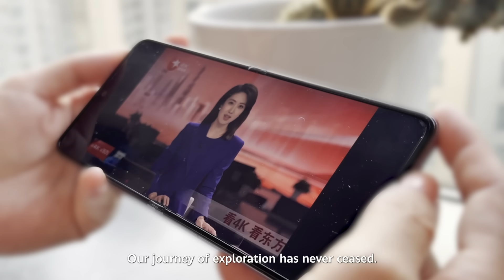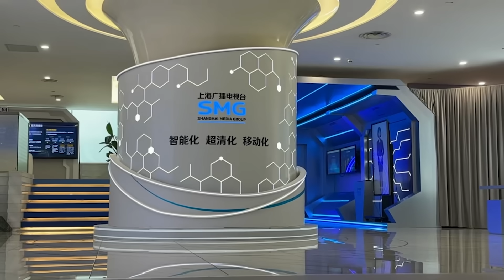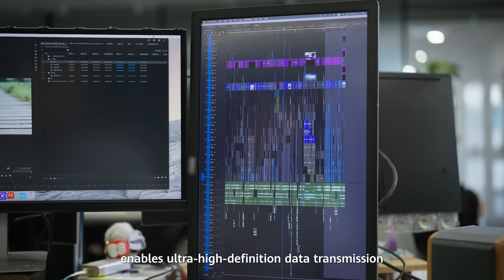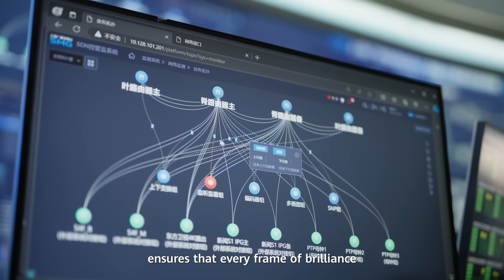Huawei & SMG: Building the Future of Intelligent Media with UHD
Shanghai Media Group (SMG) and Huawei are reshaping the future of media. Together, they're building a digital, intelligent ultra-high-definition (UHD) foundation that accelerates workflows, sparks creativity, and delivers immersive experiences to audiences everywhere.

Discover how Smart UHD is optimizing the entire ecosystem and driving a transformative leap toward truly intelligent media